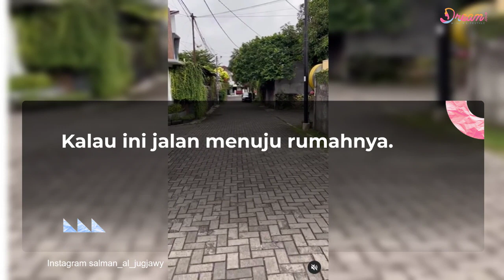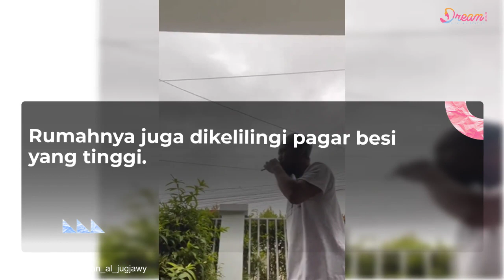Potret Rumah Sakti Eks Gitaris Sheila on 7 di Jogja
Dream - Masih ingat dengan sosok Sakti Sheila on 7? Pemilik nama lengkap Saktia Ari Seno ini dulunya dikenal sebagai gitaris grub band Sheila on 7. Namun, Sakyi memutuskan hengkang dari grup band Sheila On 7 pada tahun 2006.
Setelah hengkang, Sakti begitu mengejutkan publik karena mengubah namanya menjadi Salman Al-Jugjawy. Bahkan, penampilanya pun berubah seiring dengan keputusannya memperdalam ilmu agama. Ia kini memanjangkan jenggotnya dan juga berpakaian layaknya seorang pendakwah.
Termasuk rumahnya yang berada di Yogykarta. Penasaran seperti apa penampakannya? Simak potretnya berikut ini!